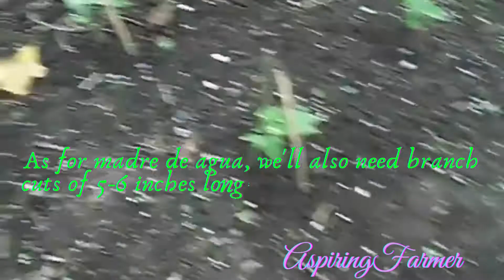011 Live Fence In The Farm; Making Perimeter Fence By Planting MadredeCacao, Malunggay & MadredeAgua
Live fence is best when you need one. Aside from the fact you're planting and growing it, it costs less and provides you with convenient, green, strong  and fresh alternative for corral and a sense of security.